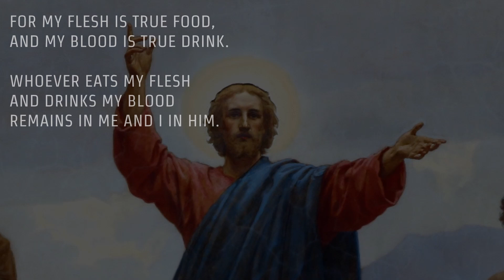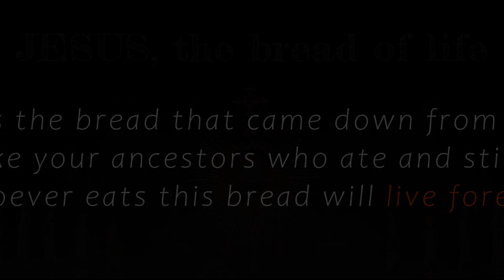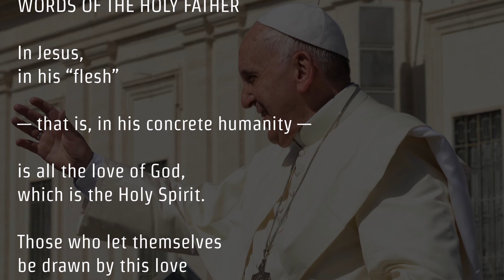Gospel Reading & Reflection for Friday May 6, 2022 | John 6:52-59 ( Eat this Bread to live forever )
Today's Catholic Bible Reading & Gospel Reflection for Friday May 6th 2022 , the 3rd Week of Easter Year C